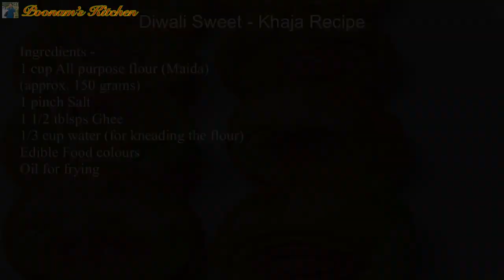Diwali Sweets Colourful Khaja Recipe - Chirote/ Crispy Khaja recipe - How to make Khaja at home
Hey friends, Poonam’s Veg Kitchen Khaja recipe in Hindi. This Diwali season prepare this special Diwali sweet khaja for your friends and family. These khajas are crispy and simple to prepare. Do try this recipe at home.

Other recipes by Poonam’s Veg Kitchen -

Enjoy this amazing Colourful khaja with your friends and family.